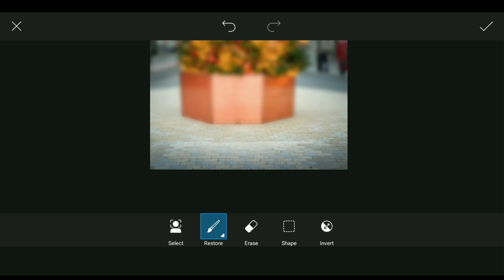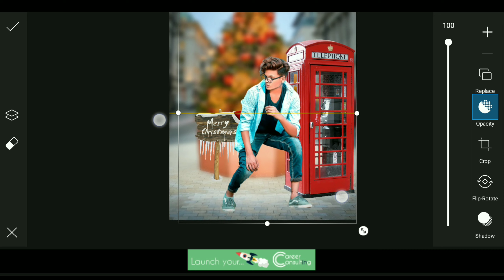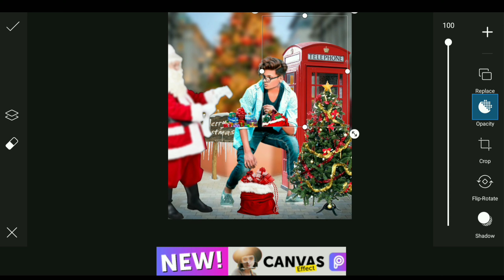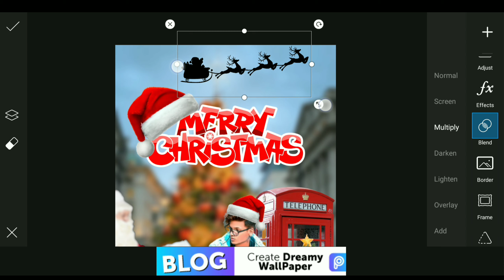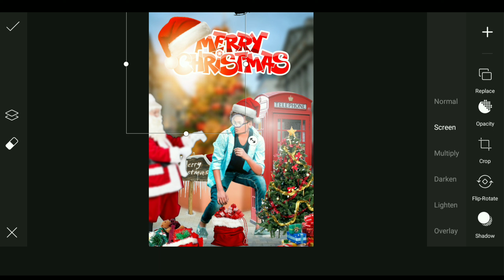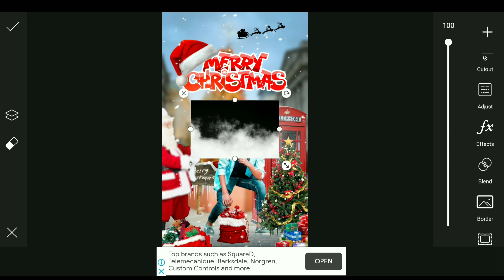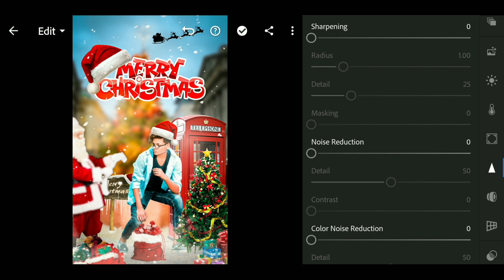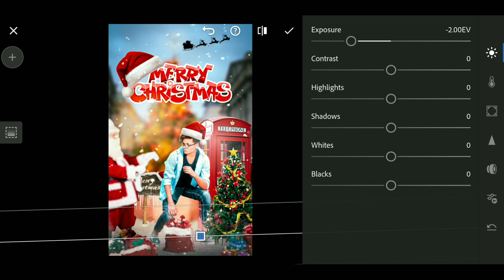Merry Christmas Photo Editing without photoshop - New Christmas Photo Editing - Christmas Editing